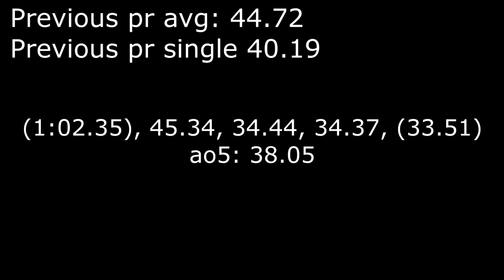CubingTime Square-1 ao5 Week #278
Like or else a chipmunk will pull your eyebrow hairs.

Cube used: Yuxin Little Magic Square-1